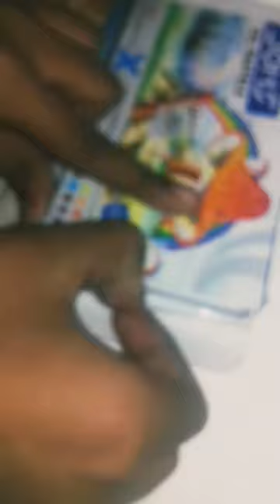Mahadev Art painting 🙏✨ Tanish Art and Craft ~